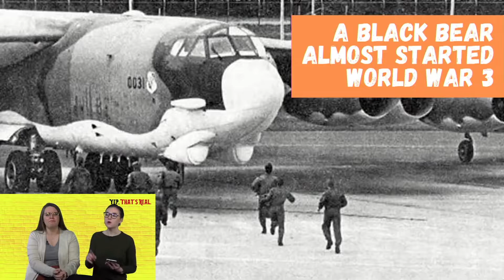Wonderfully Random Facts - Yep, That's Real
Check out some of these awesome facts that you didn't know! Did you know about these interesting facts?

Join us LIVE every weekday at 11:30am EST for Lunch+!

To Give, you can go to GiveWW.org

Follow Bryan for more powerful teachings!